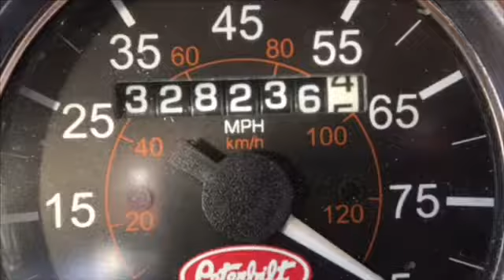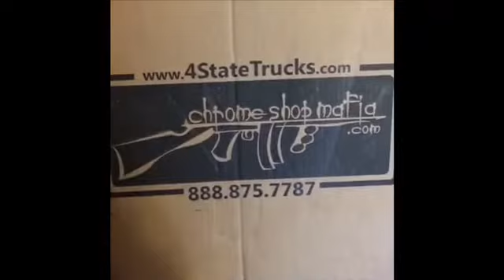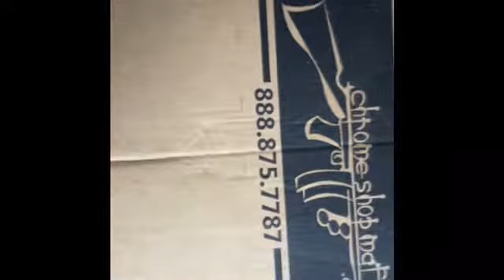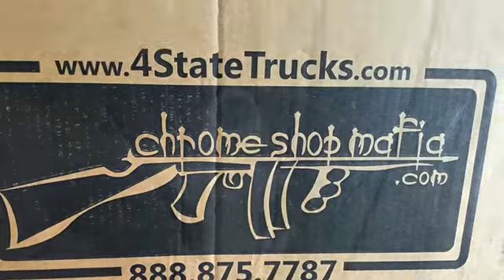Replace tool boxStep 379 PETERCar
Part s 01-50143 and 138400ss502